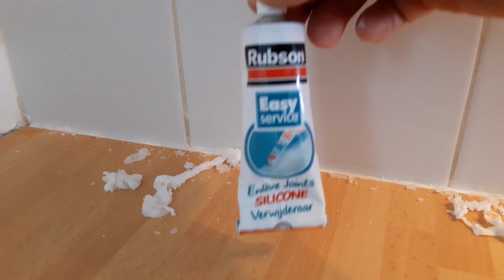Comment faire un joint silicone ( tuto facile )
👍 dans cette vidéo Comment faire un joint silicone je te montre comment faire un joint  silicone  et lisser parfaitement un joint silicone et je te donne quelques astuces qui t’aiderons a réussir tout tes joints silicone sans difficultés, tu verras comment enlever un vieux joint avec un enlève joint Rubson et refaire les joints silicone grâce a des accessoire appelé lisseur de joint .les mastics sanitaire sont incontournable pour assurer l'étanchéité des pourtours de lavabos, de baignoire, de douche ou d’éviers...
leur grande résistance dans le temps, dépend du soin apporte a la pose.
et active la petite cloche pour ne rien louper et n’hésite pas a laisser un petit commentaire ça fait toujours plaisir 😉
 - chapitres -
0:00 présentation de la vidéo
0:29 enlève joint
1:10 lisseur de joint
1:43 réalisation du joint
4:37 résultat final
▶️ tags de chaine